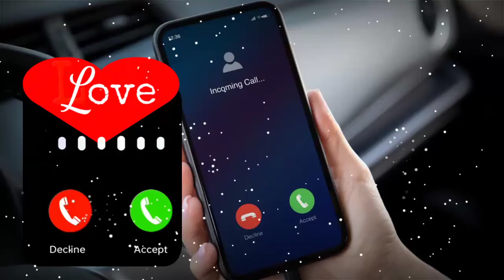best world ringtone || Shayari background music 🎶 Instrumental Ringtone 💗 New Mobile Ringtone 2022